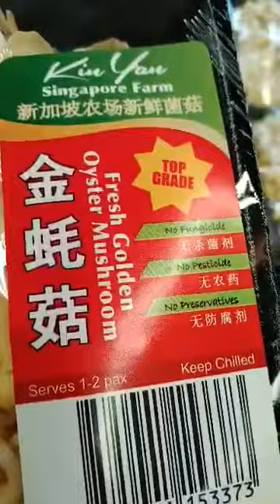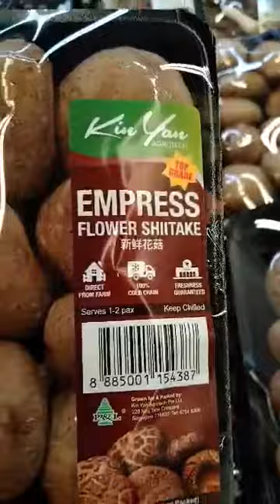different kinds of mushroom